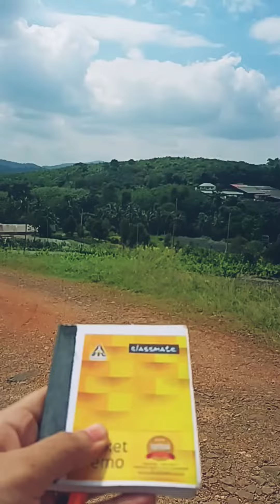Homegrown Nursery Visit | Vlog